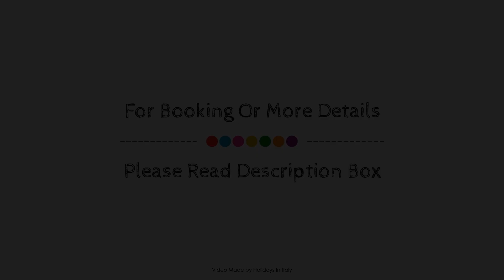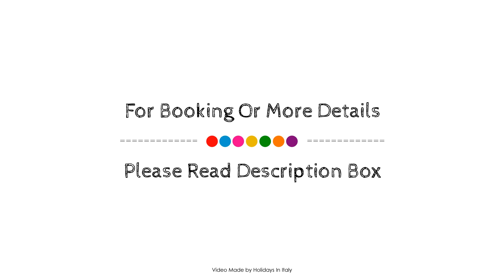Hotel Ristorante da Carlos, Lucca, Italy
About Property:
B&B Corte Toro is a popular choice amongst travelers in Lucca, whether exploring or just passing through. The property offers a high standard of service and amenities to suit the individual needs of all travelers. Service-minded staff will welcome and guide you at B&B Corte Toro. Guestrooms are designed to provide an optimal level of comfort with welcoming decor and some offering convenient amenities like flat screen television, clothes rack, towels, closet, air conditioning. The property offers various recreational opportunities. Discover all Lucca has to offer by making B&B Corte Toro your base.
Searching For
1. Hotel Ristorante da Carlos - Lucca
2. Hotel Ristorante da Carlos - Lucca Virtual Tour
3. Hotel Ristorante da Carlos - Lucca Rooms
4. Hotel Ristorante da Carlos - Lucca Amenities
5. Hotel Ristorante da Carlos - Lucca Videos
6. Hotel Ristorante da Carlos - Lucca Offers
7. Hotel Ristorante da Carlos - Lucca Deals
Audio Credit:
Track Title: Blank Slate
Artist: VYEN